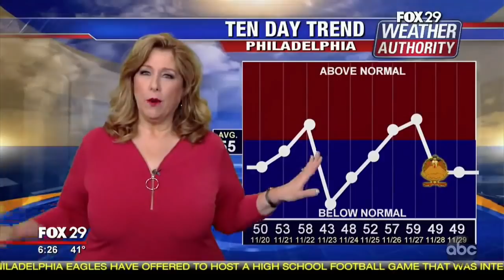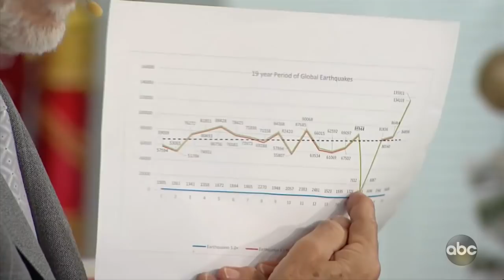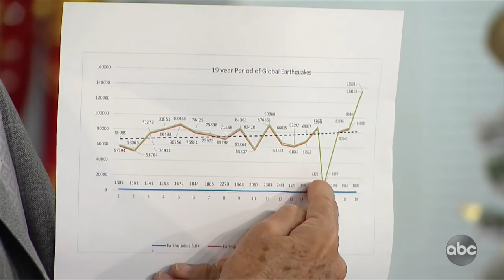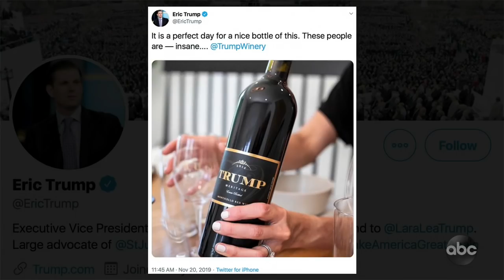The Turkeys Should Be Pardoning Trump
Local news anchors had a field day with Thanksgiving, Trump pardoned turkeys at the White House, commemorated the women's suffrage centennial, passed along wall building duties to his son-in-law Jared Kushner, 50% of Americans are still on the fence about wrongdoing with Ukraine despite official proof, the Trump's took advantage of a marketing opportunity, Jimmy discovered Worksgiving, and with all of this nonsense going on - Thanksgiving with your family might be difficult to navigate this year so to help get you ready and avoid any unwanted drama, we have your uncle (Fred Willard).